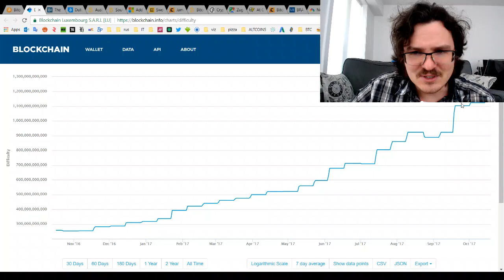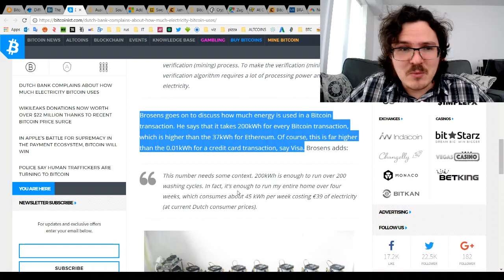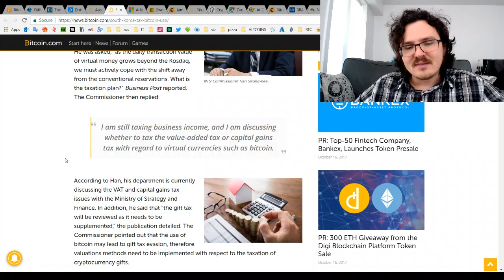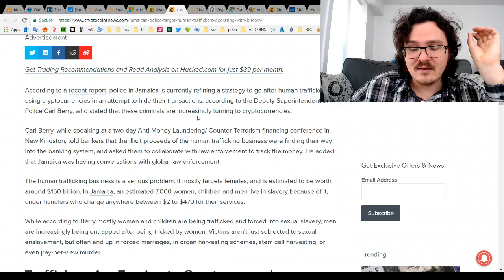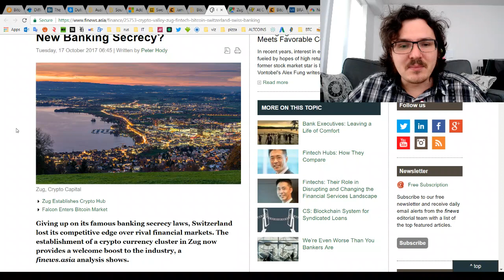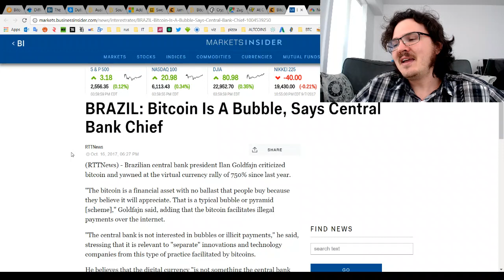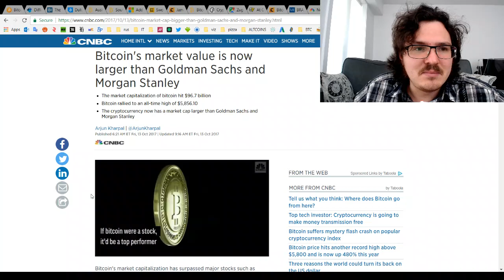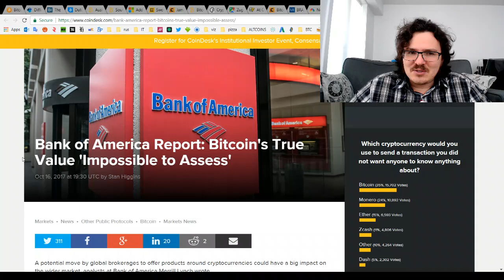Bitcoin News Roundup - Switzerland, Bankers, Australia, Korea, and More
So much happening in Bitcoinland this week! Let's check out the latest!

BTC -- 1PDmGdhHrPnJSxoBDTSSVGrvpXvfWWFDz2
LTC -- LguhPERjTXenBqe5gjaKgJn9CHZmP4AJKw
Dash -- XfKcrjBEYyWypNLgZzPtQvwfWWAG9MaZAr
NEM --  NBRQ2T-I5IYFD-V7RGL4-R3LYIQ-BBO4Z6-ESFGC5-MCLD
NAV - Nbouc8cE38LQTMcnAb7oa7J8rqjKrNcxcY
PIVX - DGpxDCjbj6gPChcAi56qXM24qVrCWHpKu8
Ethereum -- 0x18BC5a79872115d9b774233A2011b10Ab302Ad24
ANY ERC-20 Tokens (I.E. PAY or OMG) 0x468cB54a3821d8b0129C42Ea6ADf12748d97fD98